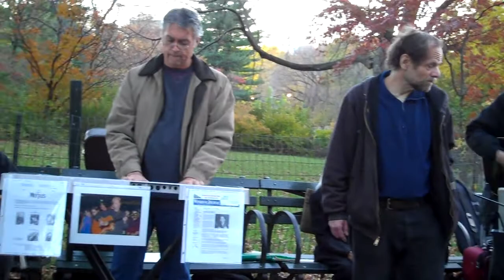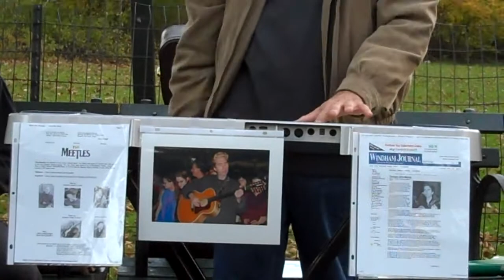THE MEETLES • Let It Be • Thom Manno Birthday Celebration @ Strawberry Fields • 11/13/10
In memory of Thom Manno (Nov. 13, 1968-Oct. 28, 2009)

Member of The Meetles, The Remedies and The Peaces;
guitarist, bassist, pianist, drummer and composer

The Meetles are...

Eric - drums
Naomi - bass & vocal
Rob - rhythm guitar, keys & vocal
Barry - lead guitar
Maggie - rhythm guitar & vocal
Yusuke - rhythm guitar & vocal
Stephen - rhythm guitar & vocal
Danny - vocal/percussion
Alec - guitar/vocal
Bill - guitar/vocal
Arvind - guitar/vocal
Tarun on harmonium & trumpet
Andy on flute & percussion

and other guest musicians...